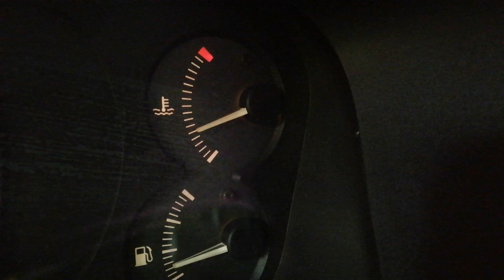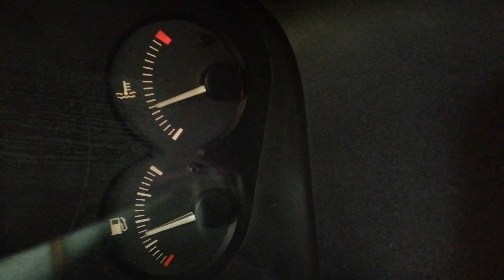DIY Engine Thermostat Replacement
UPDATE: I just learned, that 4G92 engines built from 1992 onwards should use an 82 degrees C thermostat instead of 76 degrees C. I will upload a new video once I find time working on my dad's Lancer.

In this video, I've replaced the thermostat on my dad's 1997 Mitsubishi Lancer. It's a relatively easy task and will ensure that your engine is running at optimal temperature.